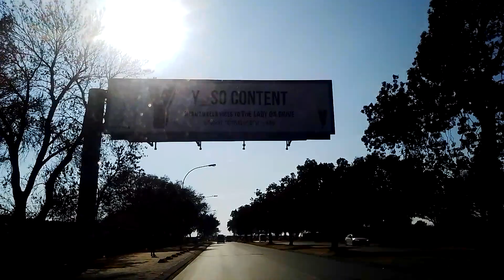From Benoni Town to Daveyton Turton!